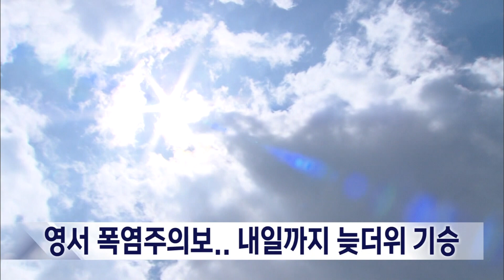2024. 9. 10 [원주MBC] 영서 폭염주의보.. 내일까지 늦더위 기승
주춤했던 더위가 다시 기승을 부리면서
영서전역으로 폭염주의보가 확대됐습니다.

오늘(10) 낮 최고기온은 횡성 35.1도,
영월 34.8, 원주 34.2, 평창 33.6도 등
이달들어 가장 더웠고,
대관령이 30.5도로 기상 관측 이래
가장 높은 9월 기온을 보였습니다.

밤에도 23도에서 24도 분포를 나타내면서
습하고 무더운 날씨가 계속되겠습니다.

이번 더위는 내일까지 이어지다가
내일밤부터 비의 영향으로 한풀 꺾이겠습니다.